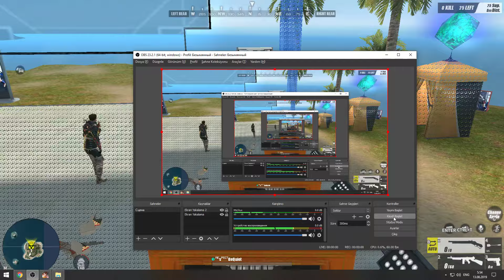MOTHER f8CKR CHEATER